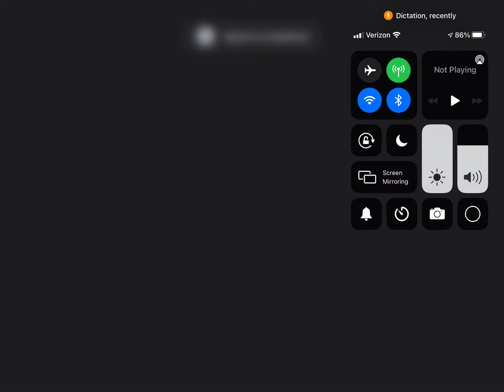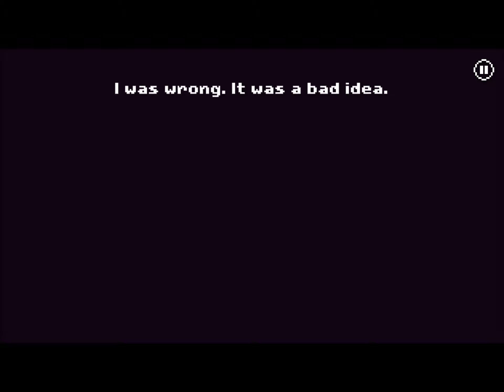There is no game speedrun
I didn’t know how to set up a speed run timer